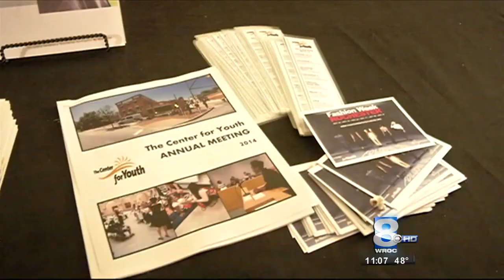RIT on TV: If Our Streets Could Talk - on WROC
RIT joined an initiative by the Center for Youth by donating camera equipment to 7 young Rochester men - so that they could tell their own story.
The documentary they produced, titled 'If Our Streets Could Talk",  was recently shown at the Little Theater in downtown Rochester.